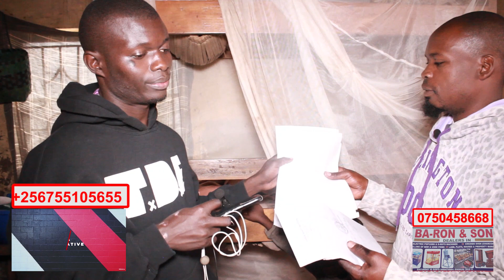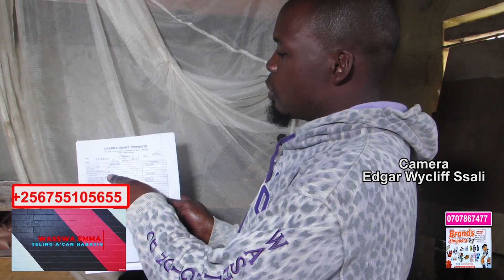A poor African Dad😭 Cried Over His Suffering Daughter (Heart & Liver ) is killing Her